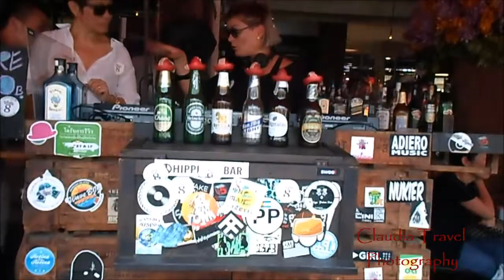Bangkok 2016 # Chatuchak Weekend Market Part 2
I spent 1 whole day in Chatuchak weekend market.. This's the second part.. It was an intense day.. It's the bigger market in Thailand..
Ho trascorso un giorno intero in quel market.. E' il piu' grande mercato tailandese..